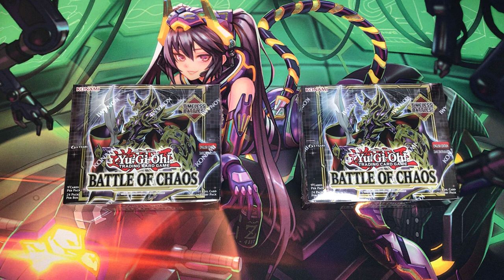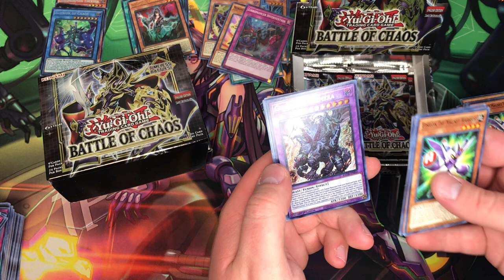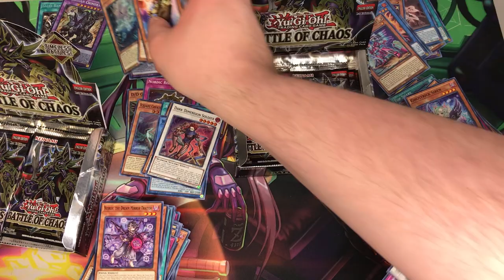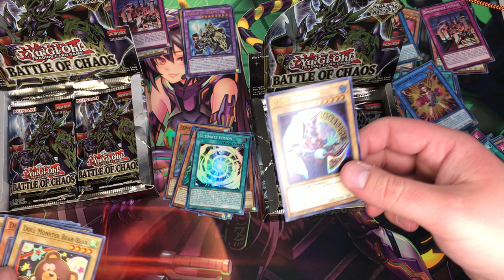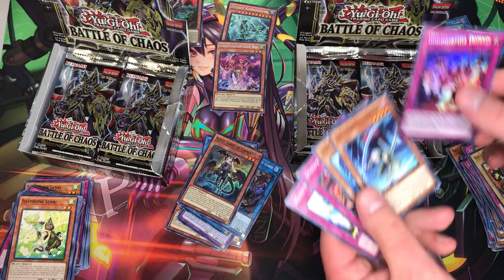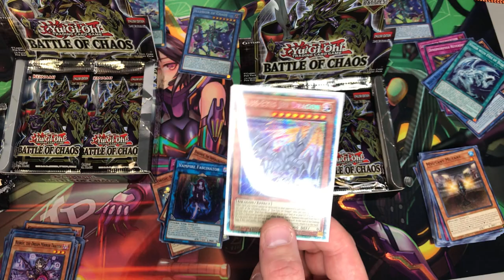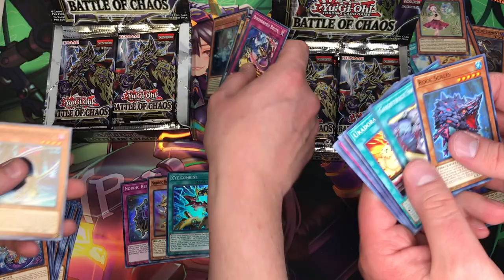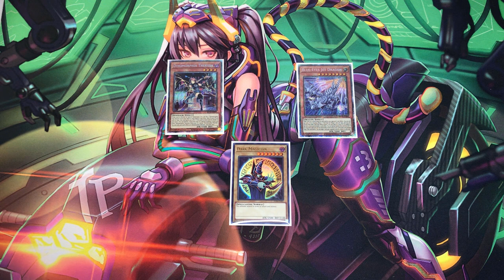Yu-Gi-Oh Battle of Chaos Case Opening! Dark Magician Pulled?! 2 Starlights?! Best case EVER?!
Joe and Murph open up a case of the newest core Yu-Gi-Oh set and pull some unbelievably amazing things! Check out Hawks Nest Gaming for any and all of your TCG needs: